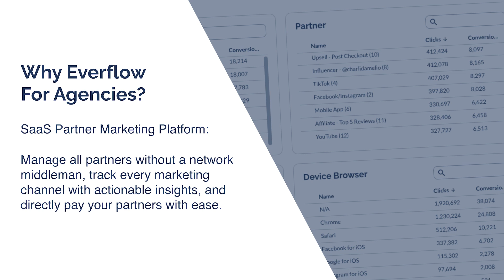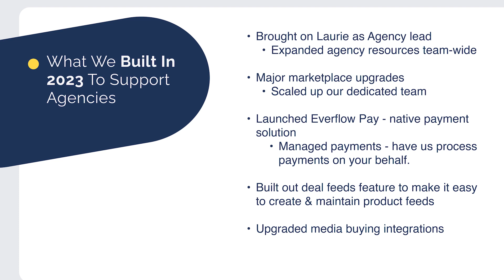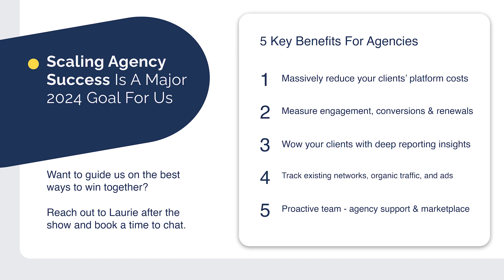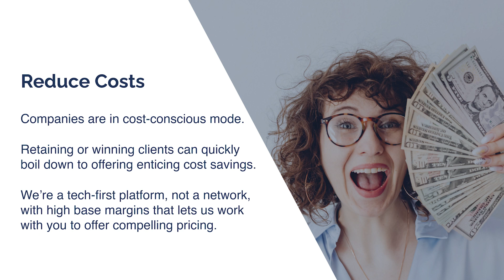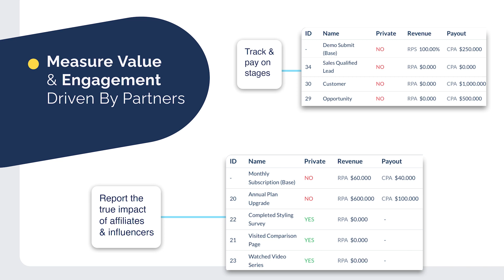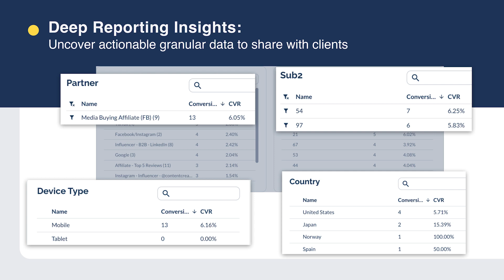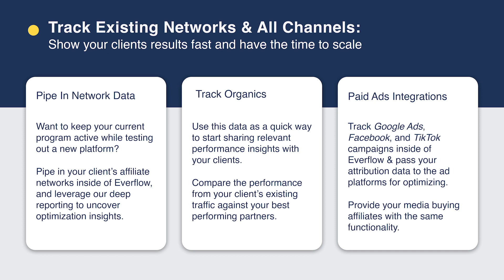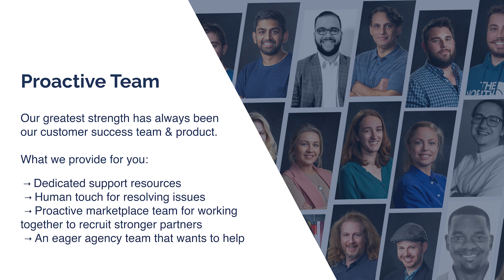EVERFLOW - Partner Workshop Series: ASW 2024 Partner Powerhouse